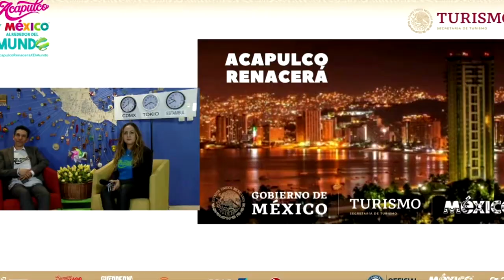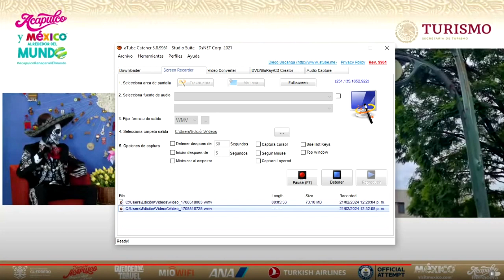RTGnoticias | Celebra Evelyn iniciativa de SECTUR del maratón promocional de Acapulco para el mundo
La gobernadora Evelyn Salgado Pineda, celebró la iniciativa de la Secretaría de Turismo federal, por la realizacióndel Maratón Promocional Acapulco y México Alrededor del Mundo, que pretende impulsar a este destino a nivel global con mas de 13 eventos internacionales, entre ellos el Tianguis Turístico 2024.